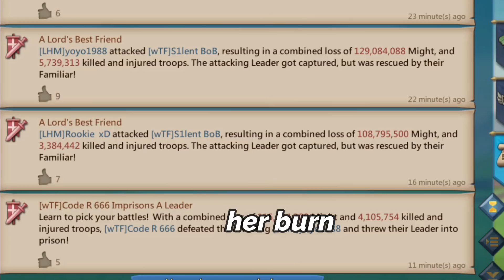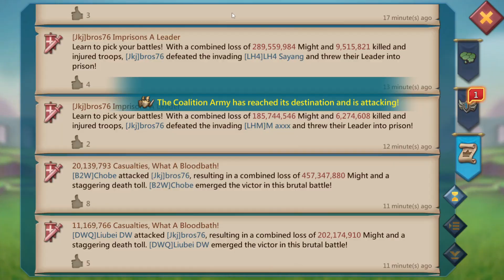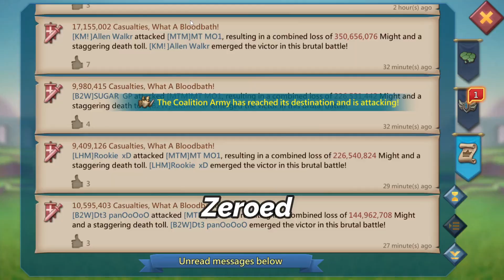Baron Yoyo Mix Rallies are better?? | Lords Mobile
Yoyo tested mix rallies vs Blast Rallies
We can see that mix does less damage but there is a high chance of walking back and a burn.